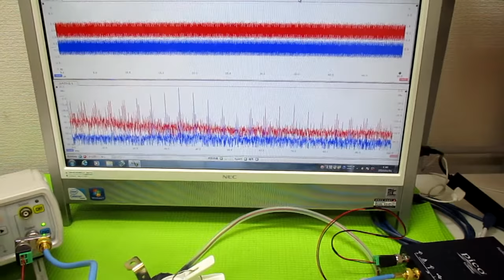メガヘルツの超音波発振制御プローブ ultrasonic-labo